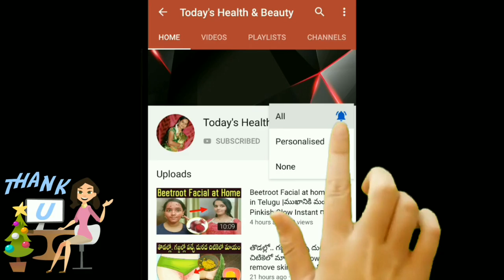రోజు లవంగాలు తింటున్నారా..అయితే ఈ 5 విషయాలు తెలుసుకోకపోతే నష్టపోతారు.. health tips telugu..lavangalu